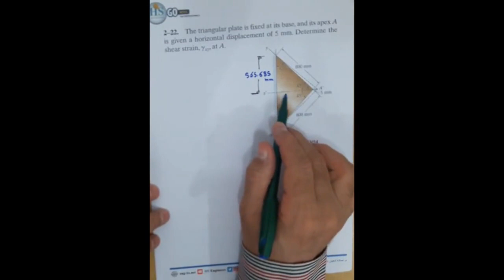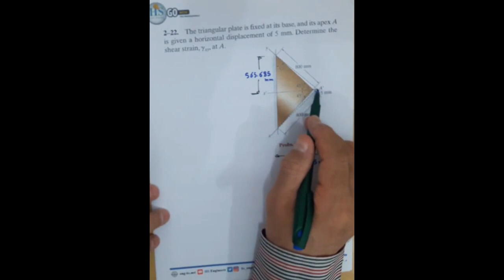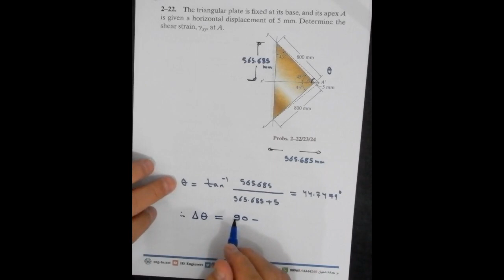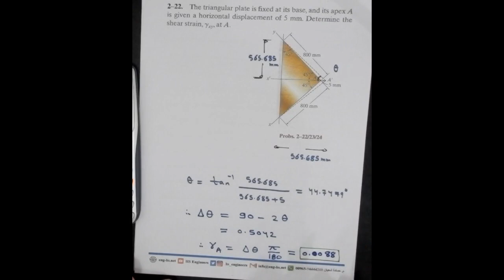12 Mechanics of Materials CH2 Problem 22